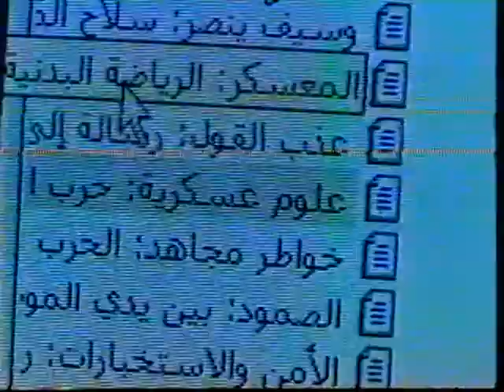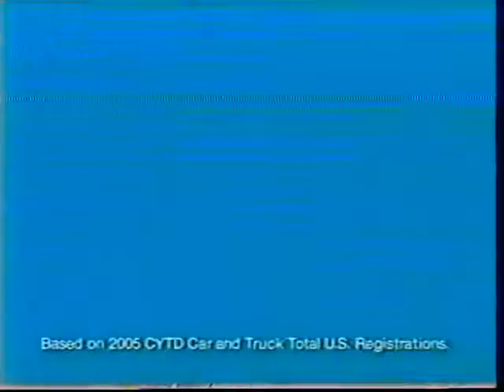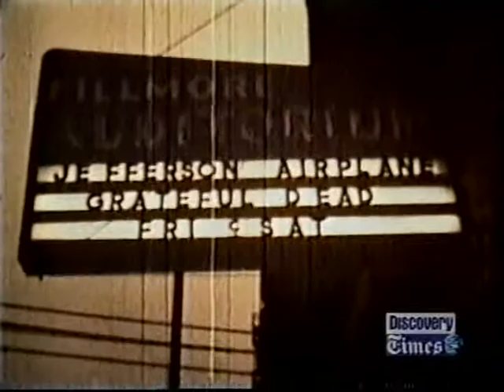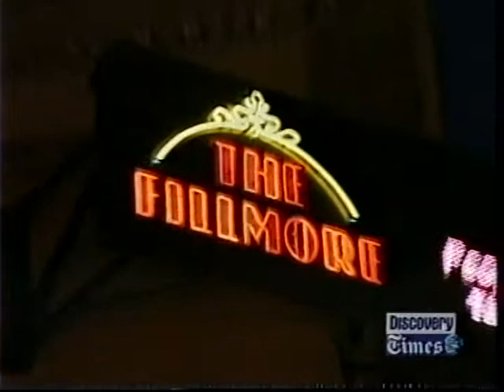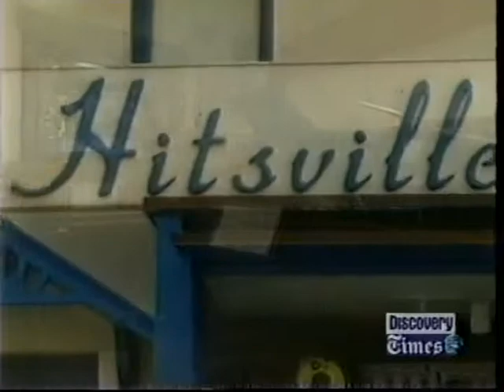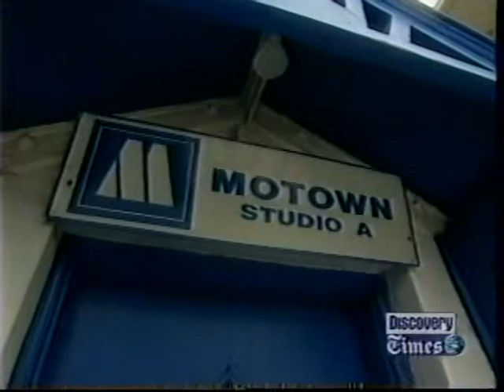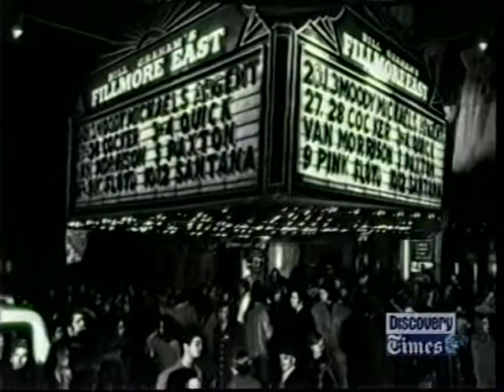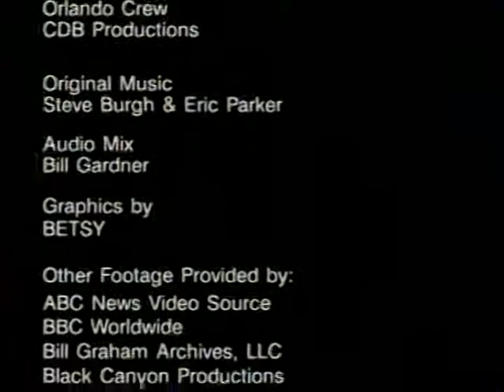Fillmore and Motown Documentary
Documentary about The Fillmore Auditorium in San Francisco and Motown Recording Studios in Detroit Michigan.